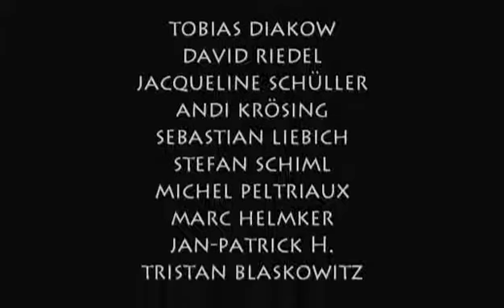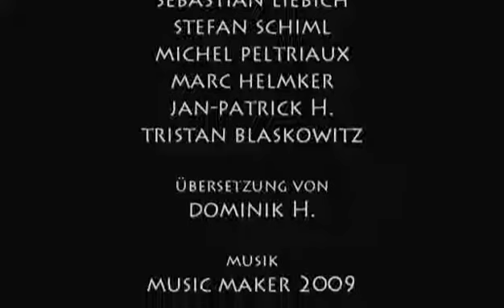Harrison's Days [The Movies - Machinima]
FraasMovies presents Harrison's Days in association with
Tobias Diakow - David Riedel - Jacqueline Fraas (Schüller) - Andi Krösing - Sebastian Liebich - Stefan Schiml - Michel Peltriaux - Marc Helmker - Jan-Patrick H. - Tristan Blaskowitz

Translation Dominik H.

This Movie was made with Lionhead's PC Game The Movies
All mods can be found on TheMovies3D.com